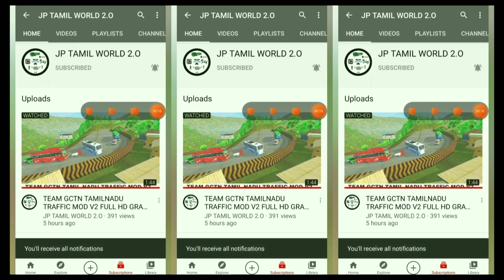ASHOK LEYLAND KONDODY BS6 BUS MOD REVIEW WITH THREE TNSTC LIVERYS FOR BUS SIMULATOR INDONESIA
and..if..you..like..our..Video..press..the..
like..button👍. 🥰

🔘MOD..Creadits.. :To..the..respective..creators

OBB CREADITS : TEAM GCTN

🚫THIS IS A COMMON WARNING IN ALL MY VIDEOS🚫

BY TEAM GCTN AND JP TAMIL WORLD 2.O

📌DON'T EDIT OUR LIVERY AND TRAFFIC MOD

📌DON'T GIVE ALTERNATIVE LINK FOR OUR LIVERYS AND TRAFFIC MOD

📌GIVE OUR VIDEO LINK FOR DOWNLOAD LIVERYS AND TRAFFIC MOD

📌IF YOU DON'T FOLLOW THE INSTRUCTIONS WE WILL GIVE COPYRIGHT STIKE TO YOUR CHANNEL WITHOUT WARNING

TNSTC LIVERYS

                TEAM GCTN OFFICIAL

ABOUT THIS VIDEO TAKING AND EDITING

SCREEN RECORDER : ADV AND REDMI SCREEN RECORDER

VIDEO 🎥📹 EDITING : YOUCUT VIDEO EDITOR AND KINEMATER

THUMBNAIL EDITING : PICSART PHOTO EDITOR AND SNAPSEED

more..updates..in..bus..stimulator..indonesia...👍

PASSWORD :GCTN.3